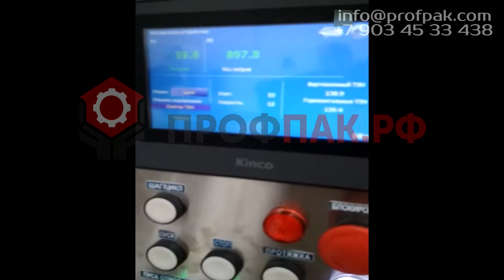Линия упаковки лапши, макаронных изделий, макарон 900 г в пакет Автомат У03 сер 055 исп 21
Линия фасовки и упаковки короткорезанных макаронных изделий "гребешок" в пакет с плоским дном по 900г
Линия предназначена для дозирования и упаковки сыпучих продуктов. Автомат дозирует по весу с высокой точностью в пакеты, формируемые из рулонной пленки. Используемая для упаковки пленка - одно- и многослойный (дублированный) полипропилен.

Автомат упаковочный предназначен для весового дозирования сыпучих продуктов с высокой степенью точности. Упаковка производится в пакеты из полипропиленовой пленки, формируемые аппаратом из рулона. Упаковываемые продукты: крупы, короткорезанные макаронные изделия, орехи, семечки, сахар, чай, чипсы и т.д.